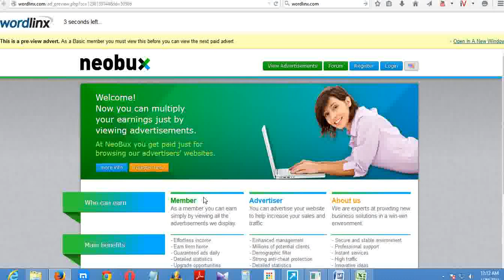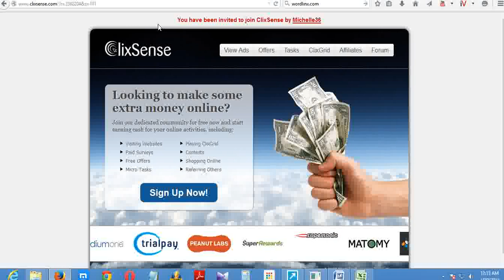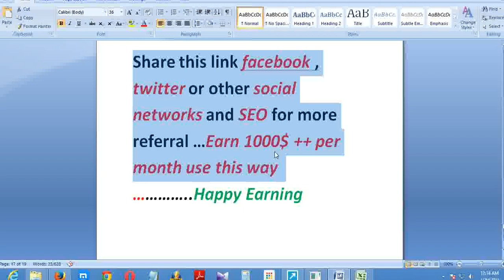Clean Ways to Earn Money Online Through Internet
Find the “Create account” button on the top of the page, and click it. On the next page you are asked for some personal data. When ready, press the “Join WordLinx – Press once!” button.
An e-mail will be delivered to you now, open it and follow the instructions. Then log-in to your brand new WordLinx account. When you log-in, check the box for “Stay logged in all day”, thus WordLinx keeps you logged in your account when you come back any time later.